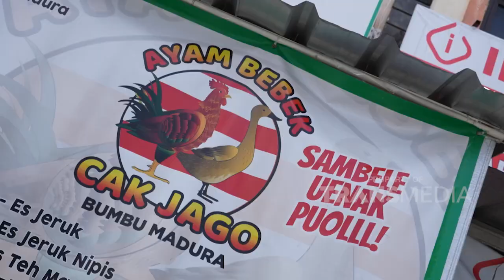Bebek Dan Telur Bumbu Madura Plus Nasi Panas! FULL ANCAMAN | BIKIN LAPER (28/11/22) P2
BIKIN LAPER
Ncess Nabati, Anwar Bab, Teh Shanty dan Mike siap mengajak kita jelajah kuliner seperti aneka bakso, , seblak, tongseng, sate kambing, bebek madura  dengan tingkat keendulan maksimal!!! Catat ya guys tempat dan menu menu yang kita makan seharian ini dan saksikan hanya di BIKIN LAPER TRANS TV!!
TAYANG SETIAP SENIN-JUMAT PUKUL 17.00 WIB